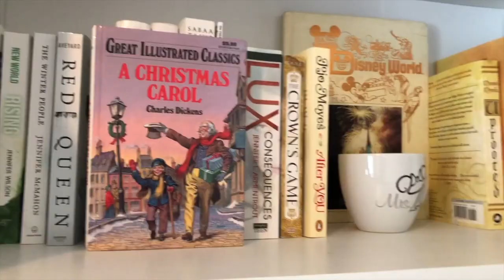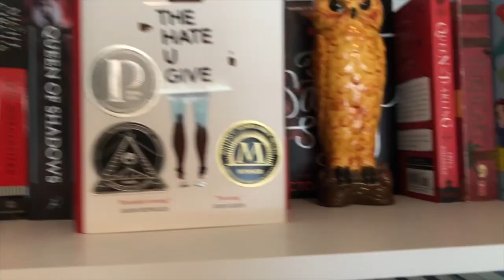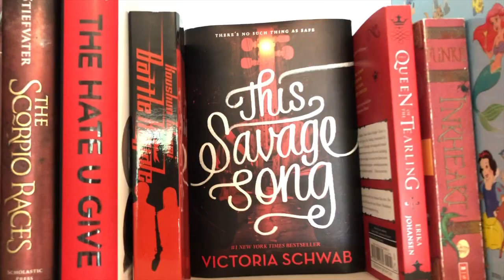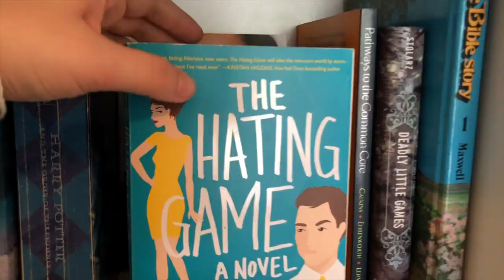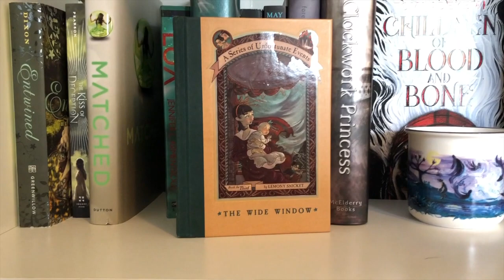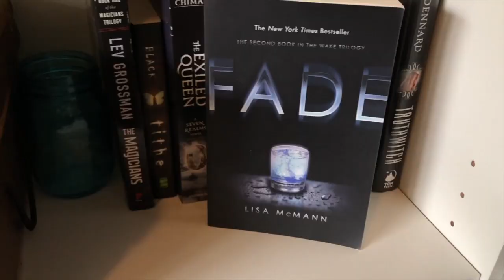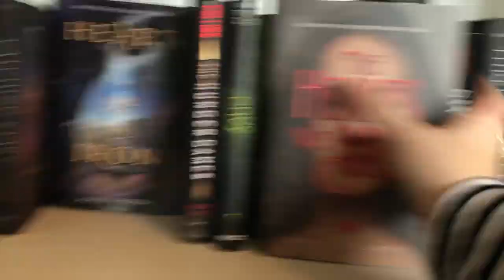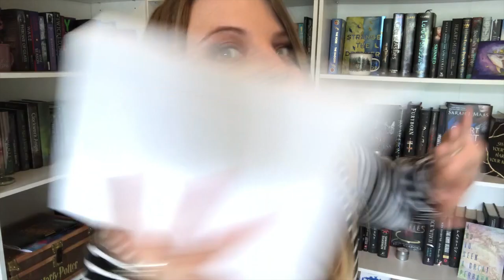MY FIRST BOOKSHELF TOUR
Come take a look, at the books, READING RAINBOW (shelves). I can be anything! Friends to know, and ways to grow, Reading Rainbow (shelves)...ReAdInG rAiNbOw!

I think I went far enough ;)
Enjoy my bookshelf tour!

COME HANG OUT WITH ME EVERYWHERE :)